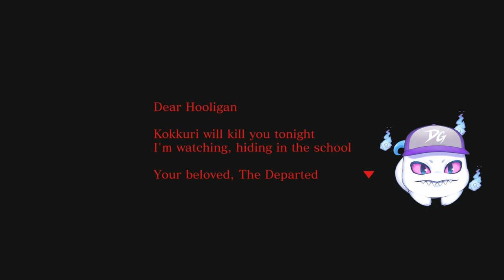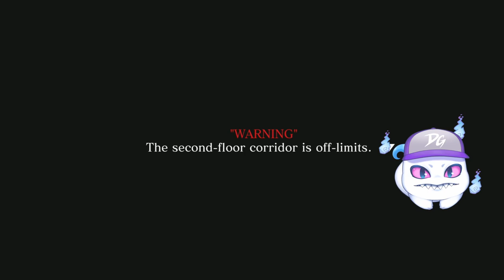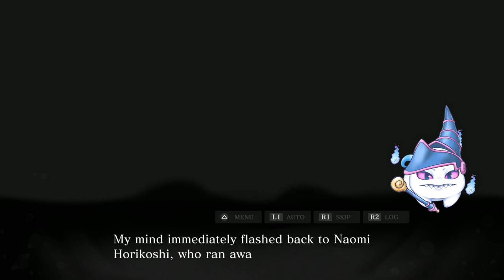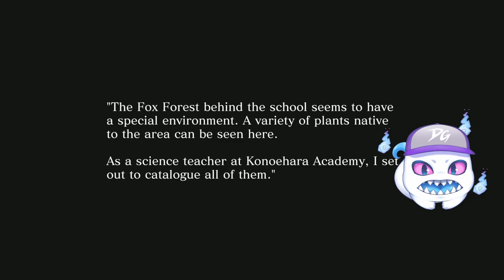Mushroom Monstrosity!! Death Mark 2 [Part 8] - DelinquentGhost [Ghost Vtuber]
I stream five days a week, Thursday to Monday at 8am GMT!